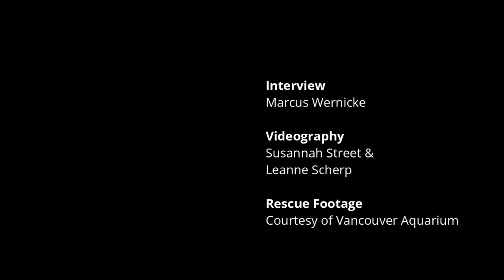Dr. Martin Haulena Why rescue & rehab is important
We interviewed Dr. Haulena for a web series in 2017 about rescue and rehabilitation of marine mammals: seals and sea lions, sea otters, porpoises, whales and dolphins. This is him discussing the importance of our program, and the work that we do.